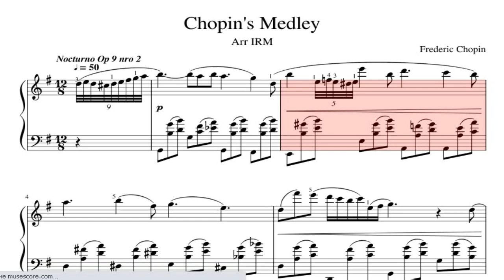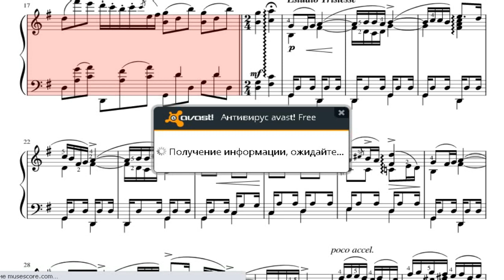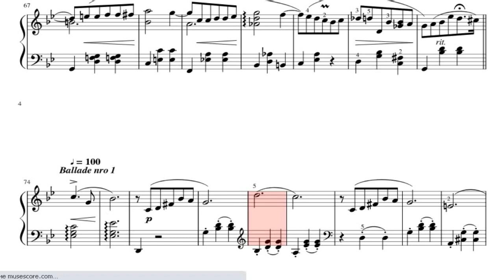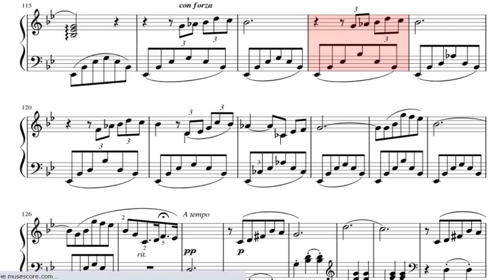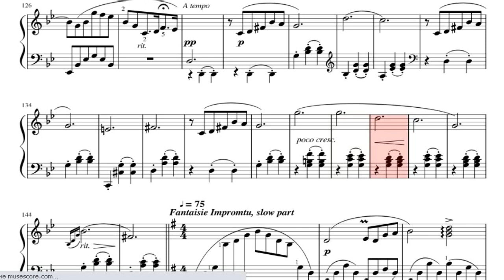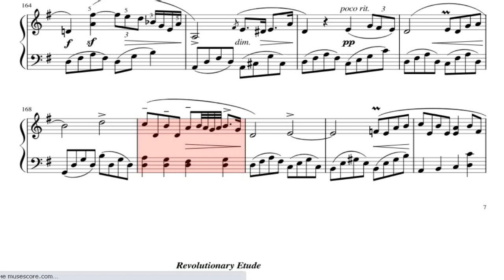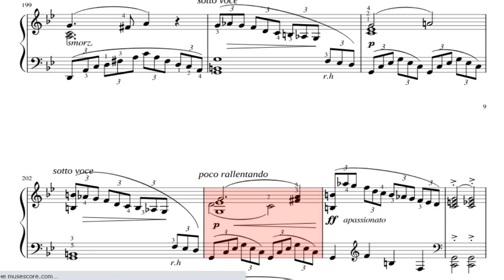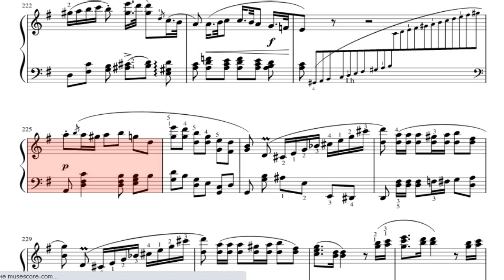Chopin's Medley Easy Piano Sheet Music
Easy to play the piano Chopin's Medley